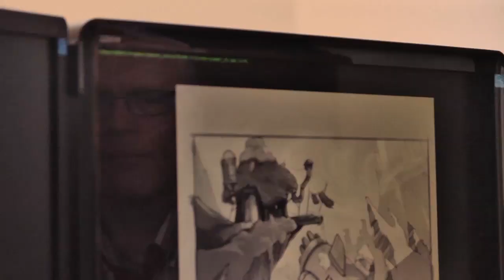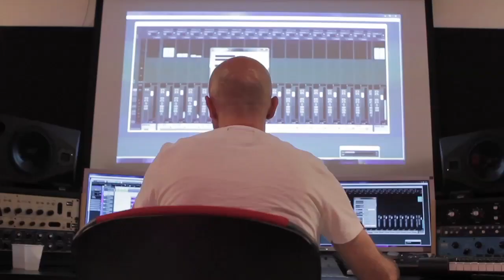Kaptain Brawe 2: A Space Travesty Official Promotional Video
Sequel to acclaimed comical point&click adventure with beautiful hand drawn 2D visuals and story by legendary Steve Ince!

Cateia Games and Steve Ince are hoping to bring you a sequel to the acclaimed comedy point and click adventure, Kaptain Brawe: A Brawe New World.  And in order to do so, we need your support in making this Kickstarter campaign a huge success.  Please consider making a pledge and also help us spread the word.

Kaptain Brawe 2: A Space Travesty is a sequel to the acclaimed, traditional humorous point and click adventure from 2010, Kaptain Brawe: A Brawe New World. The game and its whimsical characters, as well as its colourful and detailed hand-drawn visual style, were inspired by legendary LucasArts and Sierra adventure games of old, such as Monkey Island, Day of the Tentacle and Space Quest!